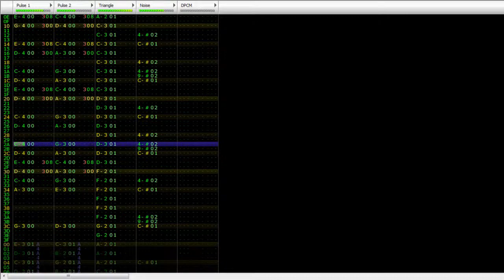FamiTracker - Sub 60